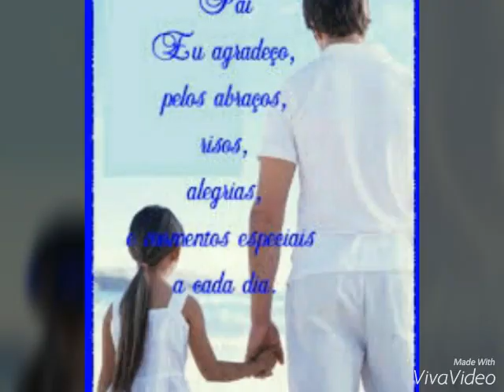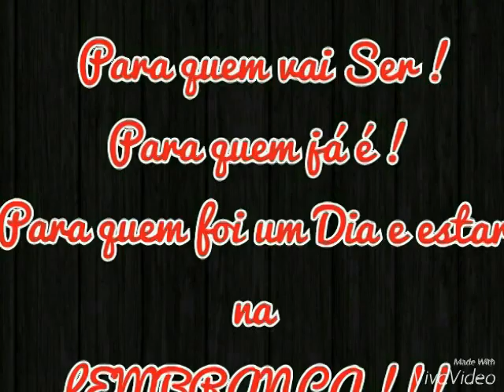Dia dos Pais CHRIS / Father's Day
EDIÇAO de fotos com minhas proprias fotos e algumas imagens tiradas da net.